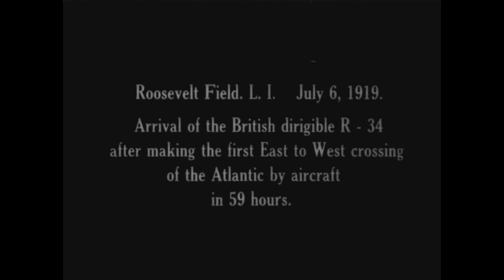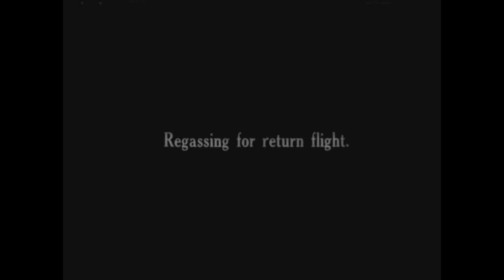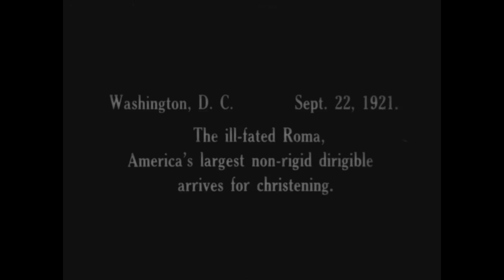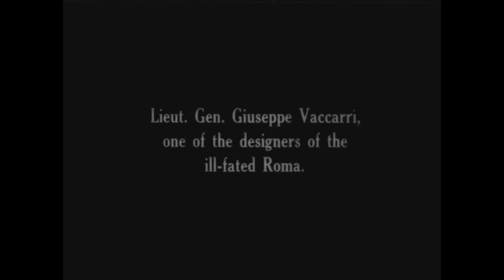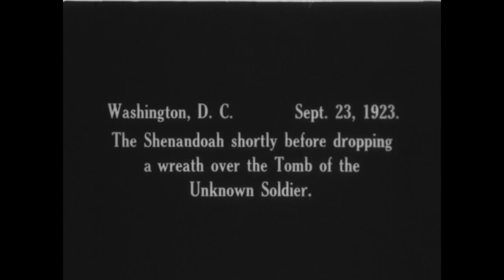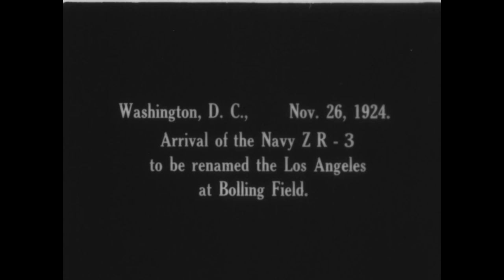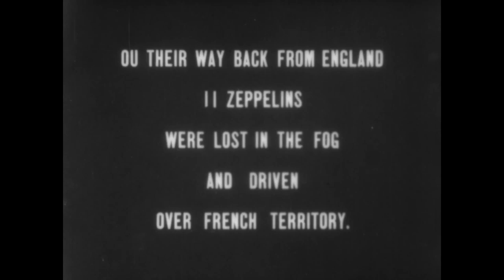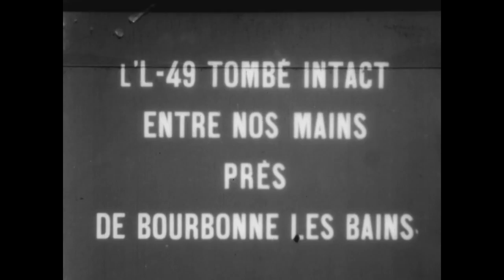Lighter Than Air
Scope & Content: On airships, 1917-32. Reel 1, the British R-34 is prepared for flight at Roosevelt Field, N. Y. (1919). The Roma lands at Bolling Field (Wash., D.C.) in 1921, is christened, and presented to Sec. of War Weeks by the Italian Ambassador. The Army blimp C-2 lands at Crissy Field, San Francisco (1923). Reel 2, the Shenandoah circles D. C. (1923). Shows the Los Angeles being berthed at Bolling Field (Pres. and Mrs. Coolidge watching) In 1924 and flying ,over the Panama Canal (1928). The Los Angeles and the Akron are berthed at the Army War College (D. C.) in 1932. Lost German zeppelins land near Bourbonne Les Bains, France (1917).